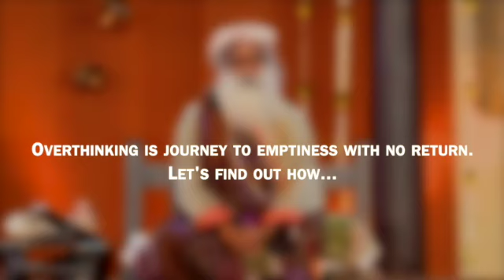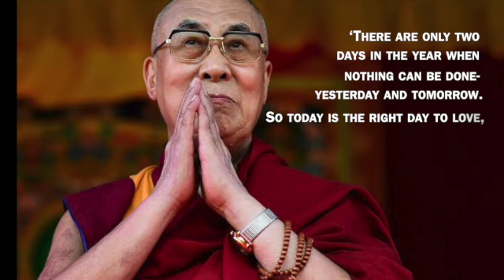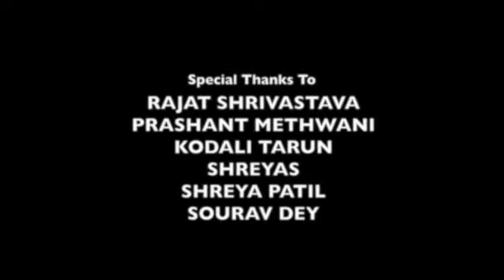Breaking The Habit Of Overthinking |BE MONK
Breaking The Habit Of Overthinking

Script & Narration: Prerna
Video Editing: Suchitra Rau

Dear Viewer,
What if changing a few habits made you geared up for unmatchable success?

We at Be Monk want to help you do just that.
Through our content, we want to improve the mental well-being of the public.

Regards
Be Monk Team